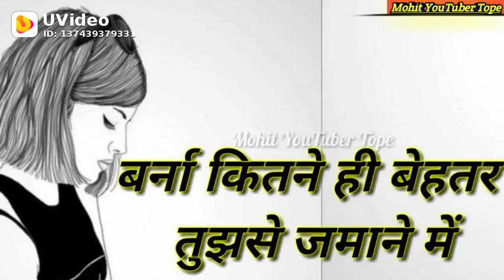Best md motivation whatsapp status 2019 bh kailash tard(143)